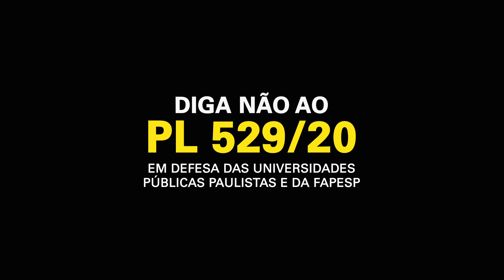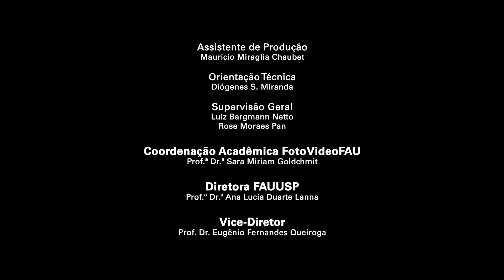FAUUSP contra o PL 529/20 | Guilherme Teixeira Wisnik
O Prof. Dr. Guilherme Teixeira Wisnik, da FAU-USP, manifesta sua posição com relação ao Projeto de Lei PL529/2020 e suas ameaças ao sistema público paulista de ensino, pesquisa e extensão.

MANIFESTO DA EGRÉGIA CONGREGAÇÃO DA FACULDADE DE ARQUITETURA E URBANISMO DA UNIVERSIDADE DE SÃO PAULO SOBRE O PROJETO DE LEI 529/2020

A Congregação da FAUUSP, reunida em sessão ordinária dia 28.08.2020, vem a público manifestar-se acerca do Projeto de Lei PL529/2020, encaminhado em regime de urgência pelo governador do estado à Assembleia Legislativa, o qual prevê, no seu artigo 14, que o “superávit financeiro apurado em balanço patrimonial das autarquias, inclusive as de regime especial, e das fundações, será transferido ao final de cada exercício à Conta Única do Tesouro Estadual” e que tal transferência pode ocorrer sem a deliberação dos órgãos colegiados das entidades.

Esta proposta afeta diretamente as universidades públicas estaduais paulistas e a FAPESP na sua autonomia financeira, administrativa e acadêmica, ao inviabilizar planejamentos plurianuais essenciais para a consecução das atividades de ensino, pesquisa e extensão que caracterizam a excelência destas instituições públicas. Excelência demonstrada pelo amplo reconhecimento internacional. A qualidade do sistema paulista de ensino, pesquisa e extensão é exemplar e coloca o estado de São Paulo como referência de sucesso. A PL529
ameaça a continuidade deste projeto.

As universidades são responsáveis por arcar com seus custos (pessoal e custeio) por meio de planejamento que inclui a oscilação do ICMS, imposto responsável pela maior parte dos recursos recebidos do governo do estado. Ao longo destes 31 anos de autonomia, as universidades honraram seus compromissos sem necessidade de acréscimos orçamentários, pois podem realizar planejamentos plurianuais. Desde 1989, quando foi garantida sua autonomia financeira, as universidades são responsáveis pelo pagamento das aposentadorias de seus servidores. A USP destina quase 30% dos recursos de sua folha de pagamentos a estas aposentadorias.

Não menos importante o PL529/2020 interfere na autonomia administrativa das universidades ao permitir o recolhimento de recursos sem a aprovação dos colegiados responsáveis pelos mesmos.

A prática de mais de três décadas demonstrou que apenas com a autonomia financeira, administrativa e acadêmica é possível a busca da excelência, por meio do planejamento de médio e longo prazos. A ciência não se produz anualmente. O desmonte decorrente do atual projeto de lei é inaceitável, sobretudo em momento no qual a universidade tem demonstrado sua eficiência e papel imprescindível na elaboração de políticas públicas que salvaguardam a vida de milhões de pessoas, como temos acompanhado nas ações de combate à pandemia COVID-19.

A excelência das universidades públicas paulistas, além de ser consequência de sua autonomia, é também resultante dos rígidos princípios de meritocracia adotados e de governança, os quais têm melhorado muito nos últimos anos. A existência de uma agência de fomento como a FAPESP, regida pelos mesmos princípios, completa o vigor e excelência do sistema público paulista de ensino e pesquisa.

A PL529/2020, e sobretudo seu artigo 14, eliminam os princípios que têm garantido este destaque ao estado de São Paulo perante o restante do país e do mundo.

As universidade públicas paulistas e a FAPESP configuram um sistema de ensino, pesquisa e extensão construído, ao longo de décadas, e fundado nos pilares da qualidade, responsabilidade e mérito. Não há emergência que justifique a desestruturação deste patrimônio científico único. Por isso, reivindicamos a supressão do artigo 14 e a manutenção da autonomia universitária.

Congregação da Faculdade de Arquitetura e Urbanismo da
Universidade de São Paulo, aos 28 de agosto de 2020.

Duração: 4:32

Imagens
Guilherme Teixeira Wisnik

Edição
Carlos Crivelaro

Produção
Martina Gonçalves Lemos

Seção Técnica de Assistência e Divulgação Institucional
José Pereira da Silva Neto
Ana Carolina Coelho

Orientação de Pesquisa
Prof.ª Dr.ª Nilce Cristina Aravecchia Botas

Coordenação Acadêmica FotoVideoFAU
Prof.ª Dr.ª Sara Miriam Goldchmit